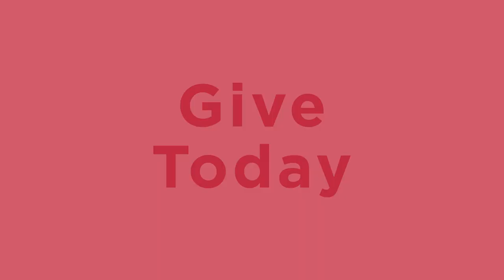Day of the Badger 2022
Support the Wisconsin School of Business on Day of the Badger